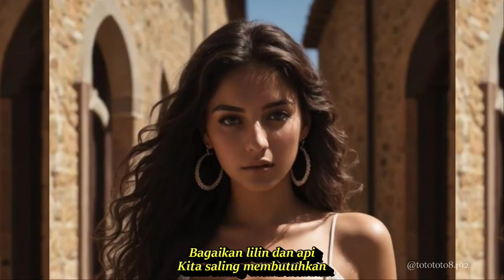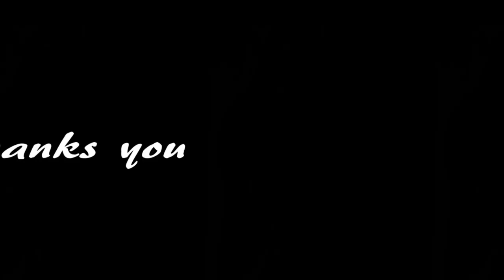MOBIL DAN BENSIN DJ REMIX PALING DICARI || KOMPILASI AI ART COCOK PAS LAGI SANTAI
DANGDUT REMIX NOSTALGIA
Mobil Dan Bensin
Lagu Vita Alvia
Lirik
Bagaikan sendok dan garpu
Kita selalu bertemu
Bagaikan lilin dan api
Kita saling membutuhkan
Kalau memang jodoh
Mau apa lagi
Jangankan gunung yang tinggi
Pedang pun tak akan mampu
Memisahkan kau dan aku sayang
Memutuskan tali cinta kita
Bagaikan mobil dan bensin
Kita seiring sejalan
Bagaikan sayur dan garam
Kita memang sejoli
Apa pun nanti terjadi
Kuingin engkau setia
Bagaikan Romi dan July
Sehidup semati
Diriku bukanlah rokok
Kau hisap lalu kau buang
Diriku bukanlah gula.
Pemanis kopi pahitmu
Diriku tercipta untukmu
Diriku terlahir untukmu
Kita seiring sejalan
Kita memang sejoli
Kuingin engkau setia
Sehidup semati
Diriku bukanlah rokok
Diriku bukanlah gula
Pemanis kopi pahitmu
Diriku tercipta untukmu

Diriku terlahir untukmu